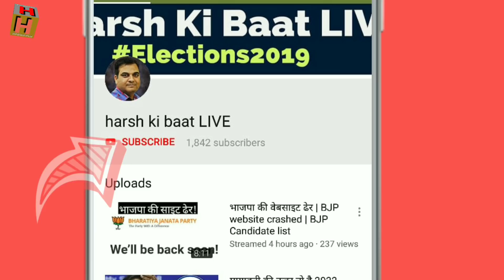Final आकलन 4th Round Of Uttar Pradesh | उत्तर प्रदेश चौथा चरण- फाइनल रिपोर्ट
29 अप्रैल को यूपी की 13 सीटों पर हुए मतदान में भाजपा व गठबंधन कांटे की टक्कर में नजर आए। दो सीटों पर कांग्रेस प्रत्याशी भी दमदार दिखे लेकिन जीत की ओर बढ़ते नजर नहीं आए। मतदान प्रतिशत व मिल रहे फीडबैक के आधार पर इन सीटों का  मतदान बाद आकलन कर रहे हैं हर्ष कुमार सिंह।